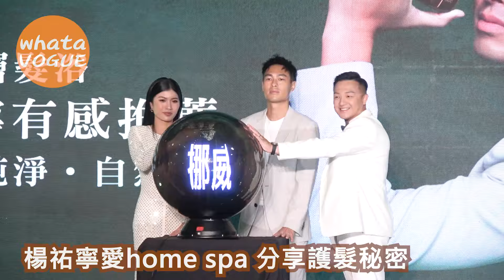楊祐寧愛home spa 分享護髮秘密